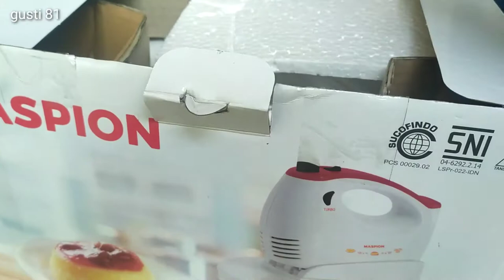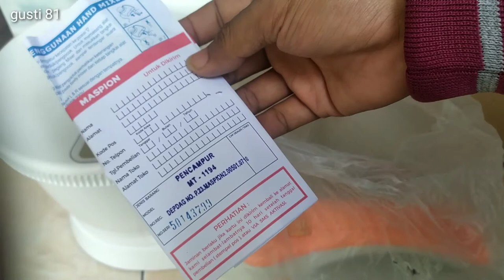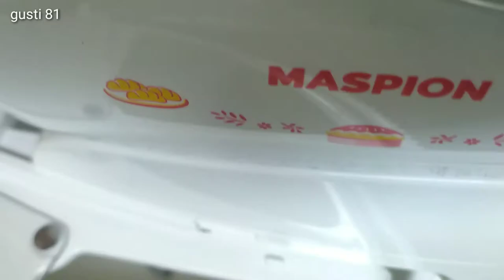Mixer Maspion Stand Mixer Com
Spesifikasi :
- Dilengkapi dengan pisau plastik sehingga memudahkan dalam memindahkan adonan.
- Terdapat 2 Tipe pengocok.
- Tegangan 220 volt - 50 Hz.
- 5 Tingkat kecepatan, dilengkapi dengan turbo, membuat putaran lebih cepat.
- Pengocok dilapisi Chrome berkualitas.